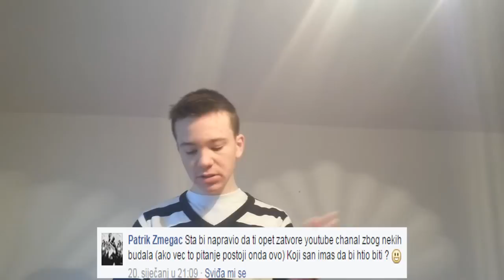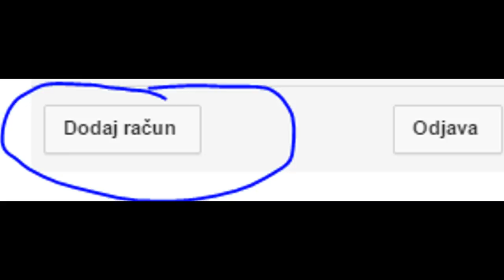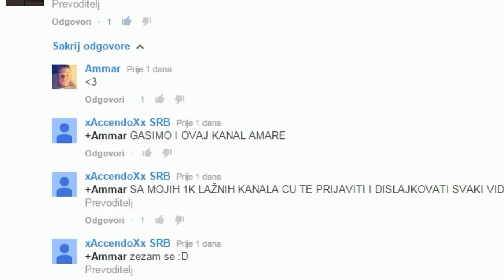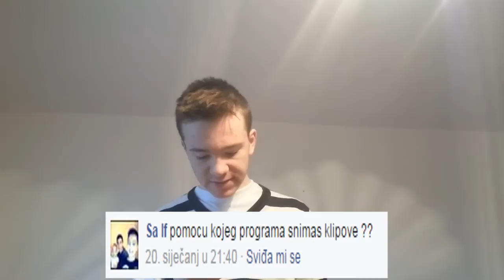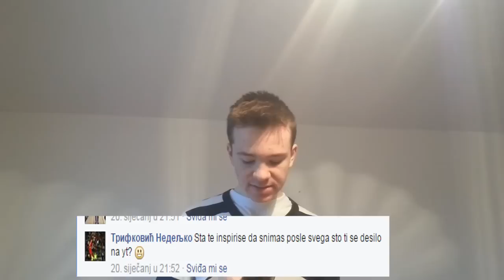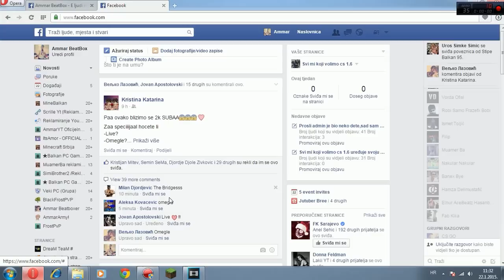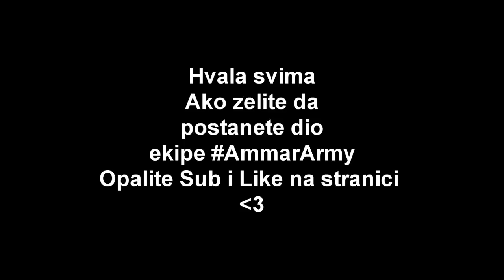Pitanja i Odgovori #1 - Hvala vam svima na podrsci !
skype: ammar.deronja